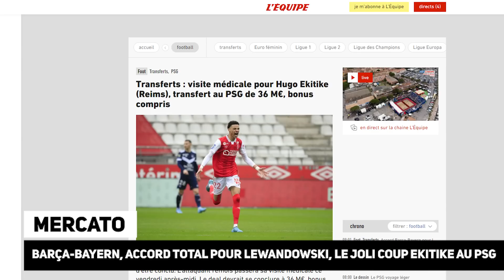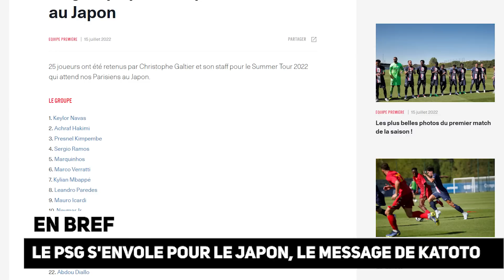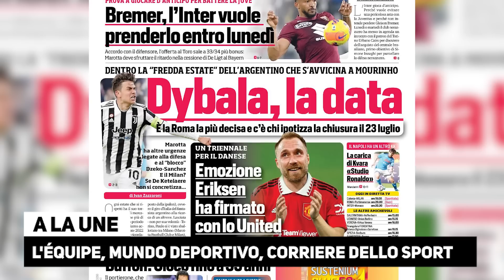Un énorme indice sur le futur de NEYMAR, le BARÇA frappe très fort avec LEWANDOWSKI !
Lewandowski gagne son bras de fer avec le Bayern, Chelsea s'offre Koulibaly, Ekitike choisit le PSG, la revue de presse... Le journal du foot et du mercato N°1076 est en ligne !